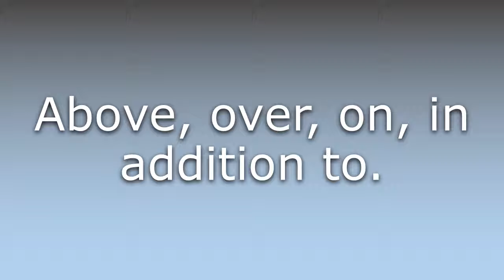What does Epi- mean?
What does Epi- mean in English? Learn the meaning of the word Epi-! How to Pronounce Epi-. Expand your vocabulary, learn words.